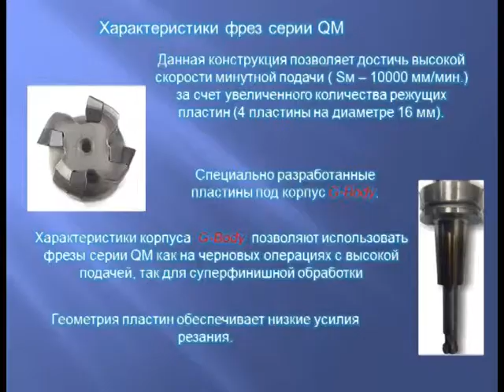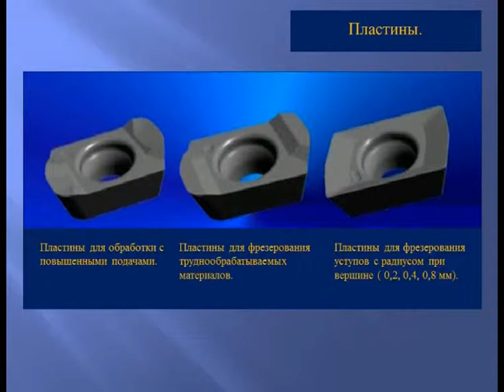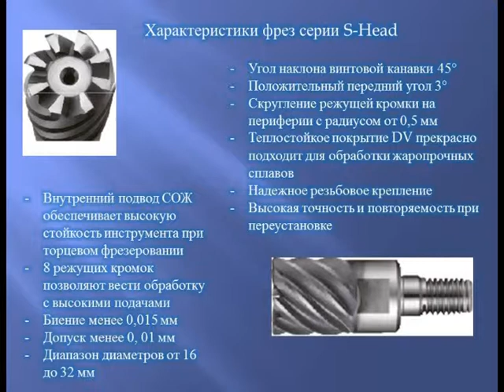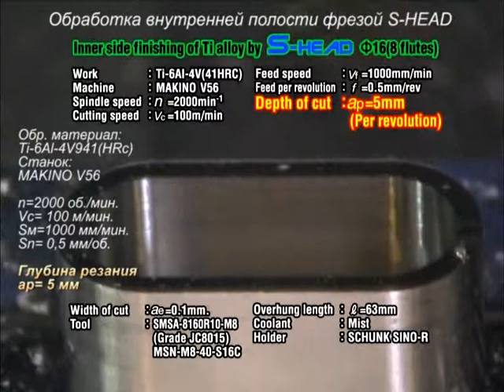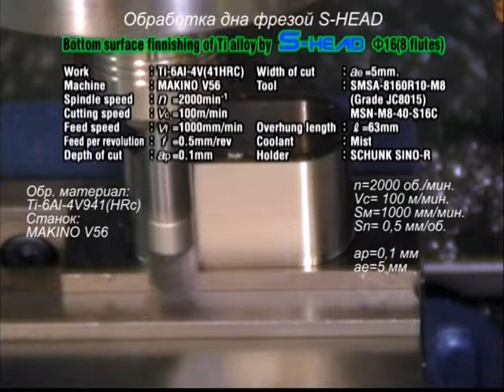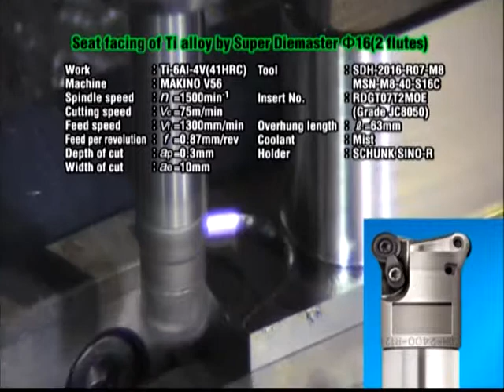DiJet - Фрезерование титана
Фрезерование титана

Компания DIJET предлагает высокоэффективное решение для выскоточного фрезерования труднообрабатываемых материалов фрезерными головками серии QM Mill и S-Head.